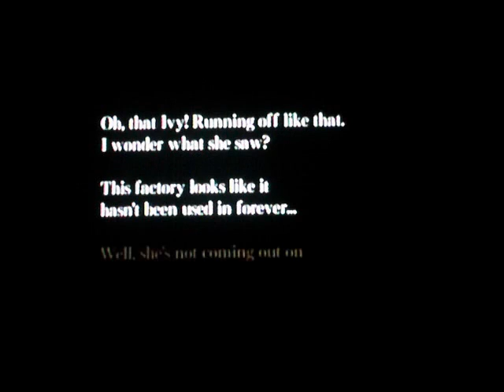Ju-On The Grudge *Part 1*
The brotherhood of Gaming Halloween special of THE GRUDGE